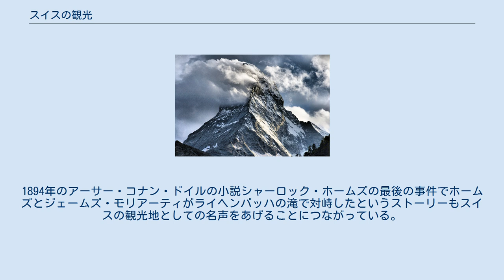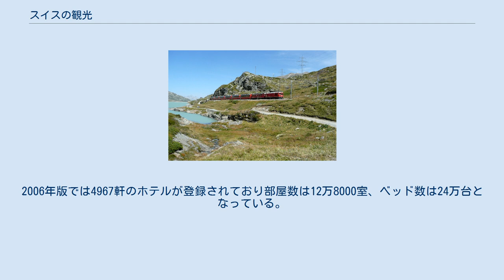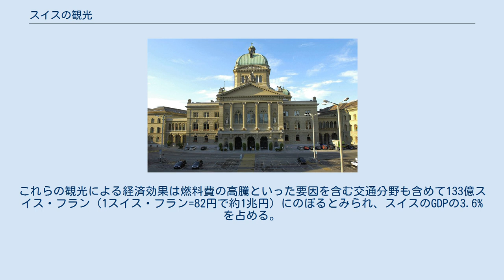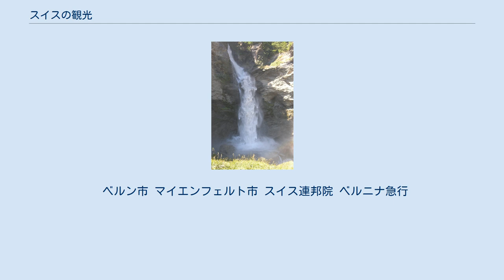スイスの観光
雲がかかるマッターホルン スイスの観光（スイスのかんこう）では、スイス連邦における観光についての概略を示す。
 スイスへの観光旅行は19世紀初頭にイギリスの登山家がアルプス山脈への登頂を目指したことからスタートしたと言われ、1857年にロンドンで世界初の登山クラブである「アルペン・クラブ」が設立された。
また19世紀後半からはアルペン気候での結核の治療のためにアルプスを訪れる人が増えたこともスイスの観光産業において大きなきっかけとなった。
1894年のアーサー・コナン・ドイルの小説シャーロック・ホームズの最後の事件でホームズとジェームズ・モリアーティがライヘンバッハの滝で対峙したというストーリーもスイスの観光地としての名声をあげることにつながっている。
 ライヘンバッハの滝 スイスの観光における統計は1852年より取られていたとも言われるが、現在までにわかっているもっとも古い統計は1934年のものであり、2004年からは連邦統計局独自の統計ではなく"Swiss Tourism Figures"という出版物に形をかえたもののそれは現在まで続けられている。
2006年版では4967軒のホテルが登録されており部屋数は12万8000室、ベッド数は24万台となっている。
これらのホテルの年間の稼働率は41.7%と2005年度に比べて2%上昇し、これは3880万泊分に相当する。
これらの宿泊施設はグラウビュンデン州に14%、ヴァレー州と東スイスに12%ずつ、中部スイスに11%、そしてベルン州に9%があり、その土地における観光業の相対的重要度を示す地元の人口と宿泊客数に関する指数は、スイスの平均が1.3であるのに対しグラウビュンデン州が8.3、ベルン州が5.3と高い数値が出ている。
 またスイスに宿泊をした人のうち56.4%が外国籍の人であり、うちドイツ人が16.5%、イギリス人が6.3%、アメリカ人が4.8%、フランス人が3.6%、イタリア人が3.0%となっている。
これらの観光による経済効果は燃料費の高騰といった要因を含む交通分野も含めて133億スイス・フラン（1スイス・フラン=82円で約1兆円）にのぼるとみられ、スイスのGDPの3.6%を占める。
 ベルン市 マイエンフェルト市 スイス連邦院 ベルニナ急行